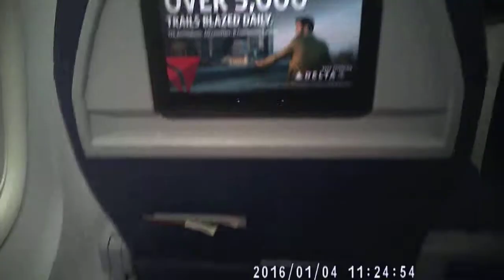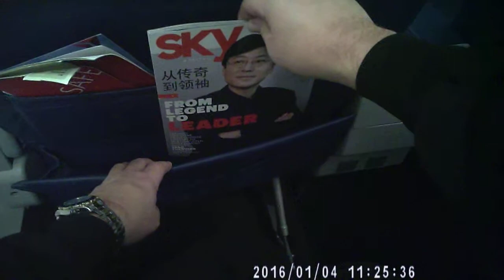Boarding the Boeing 757-200(OW)—ATL to MCO